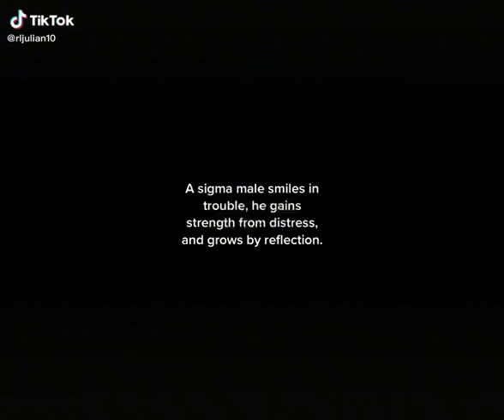Do what you have to do, until you can do what you want to do.